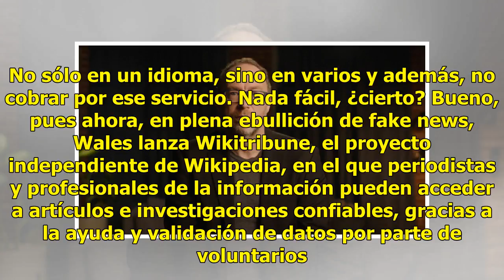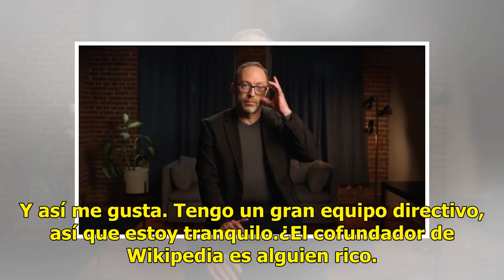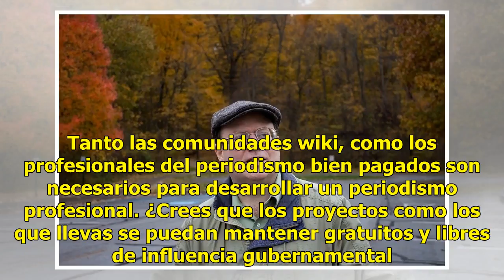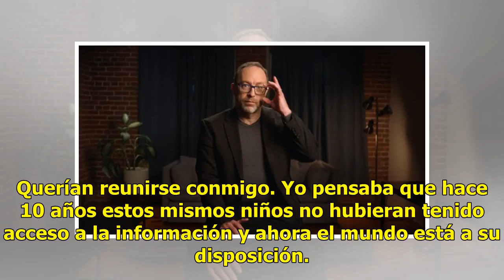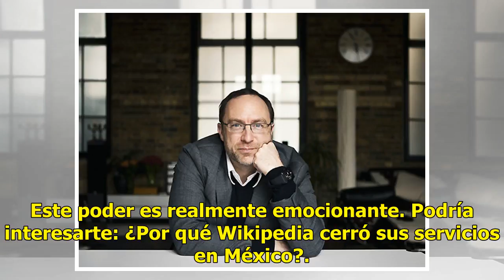Jimmy Wales, el fundador de Wikipedia, es un tipo que tiene algo más que suerte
Imagina plantearte la tarea de recabar todos los términos que pudieran ser confusos o desconocidos para cualquier persona y darte a la misión de reunir un equipo para aclararlos. No sólo en un idioma, sino en varios y además, no cobrar por ese servicio. Nada fácil, ¿cierto? Bueno, pues ahora, en ple...